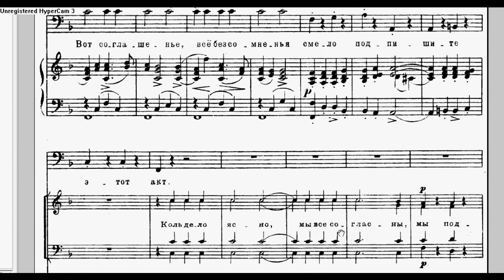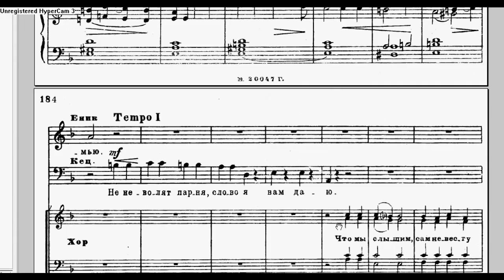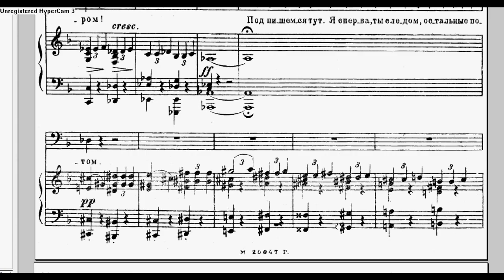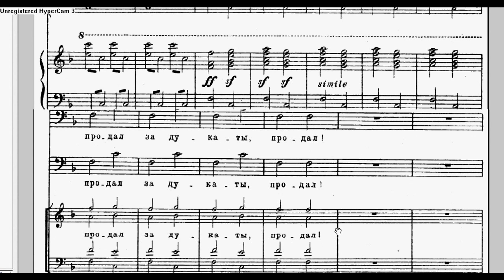Сметана, Продана наречена 2д. фінал (Кецал) - ноти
Фінал другої дії - це сцена "продажу" нареченої. Це велика масова сцена з участю солістів (Кецал, Єнік, Крушина) і хору. Починається сцена вступом (т. вступу і ГП з увертюри). Велику роль в сцені має тема польки (ПП з увертюри). Звернення Кецала до натовпу ("Люди добрые") звучить в дусі скоромовки.